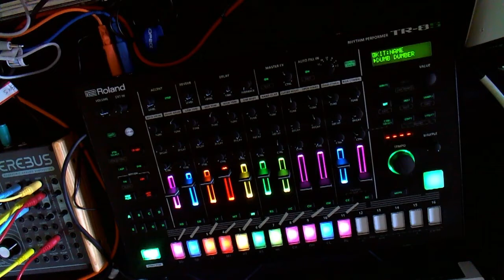Roland TR-8S tossing cheeze balls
Roland in all their wisdom dedicated a surprising amount of the onboard  sample ROM of the TR-8S  to a wide variety of oddball and cheesy samples.  I expect some are left over general MIDI samples but others are inexplicable.  I started out wanting to make a "hey" based barbershop quartet but ended up with whatever nonsense this is.

The number of melodic samples in a machine that does not support chromatic playing is strange for sure.  I would definitely have preferred more sample RAM for custom samples in lieu of the looping jackhammers and vocoded "a"s but I'm sure someone out there will find use for them.  Trap horn 2 FTW!

Sequenced via Keystep Pro with all sounds using stock samples from the TR-8S.